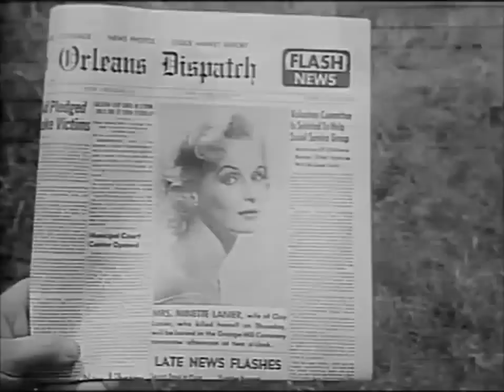The Louisiana Hussy (1959) - B&W / 84 mins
Louisiana Hussy is a 1959 American film directed by Lee Sholem.

Trouble follows where a Cajun temptress (Nan Peterson) goes, wrecking people's lives.